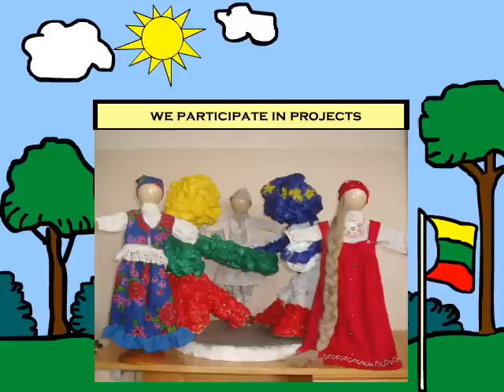Pandėlio gimnazija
"Susuk eTwinning filmuką" konkursas